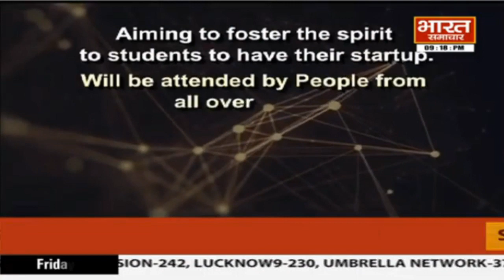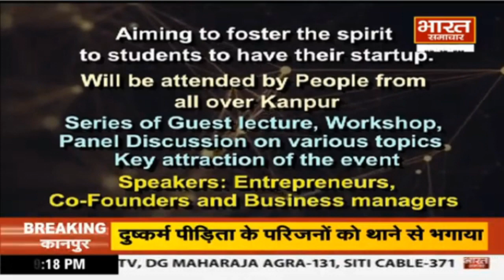Bharat Samachar पर देश की 100 बड़ी खबरें